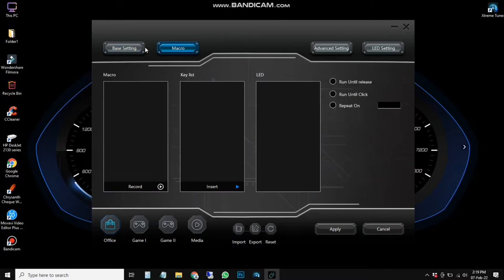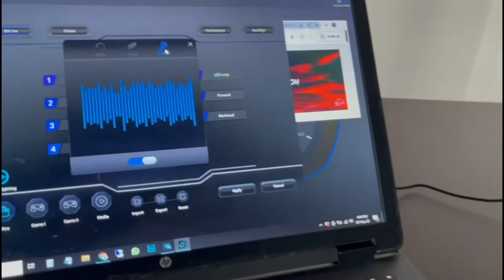Galax slider 01 gaming RGB mouse react for music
Galax gaming wholesale and retail stocks available

Call
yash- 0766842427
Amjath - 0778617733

Authorized distributor for srilanka
Smart tech distribution pvt ltd